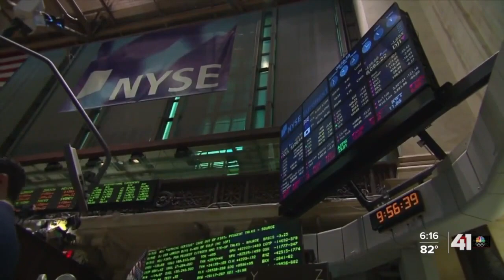Local AMC shareholders 'along for the ride' as Leawood-based company becomes 'meme stock'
AMC stock is shaking up Wall Street thanks to millions of individual investors.